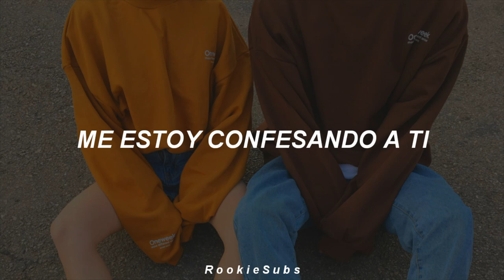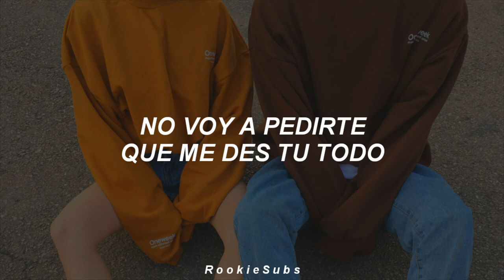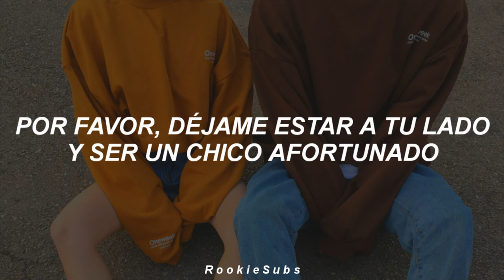Baekhyun - All I Got (Traducida al Español)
baekhyun all i got letra
baekhyun all i got en español
baekhyun all i got sub español
baekhyun all i got subtitulada